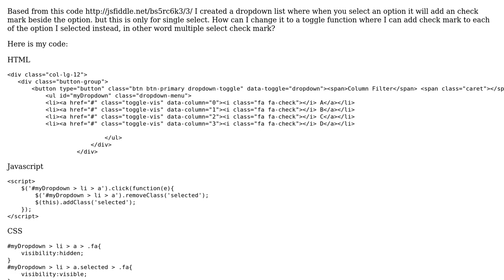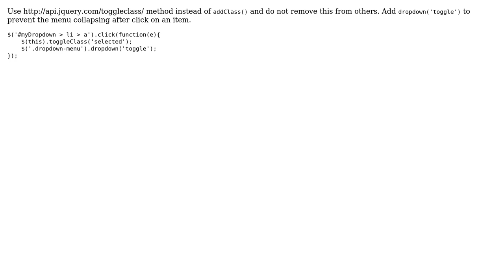Dropdown Multiselect Check Mark Toggle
With thanks & praise to God, and with thanks to the many people who have made this project possible! You are responsible for your own actions.